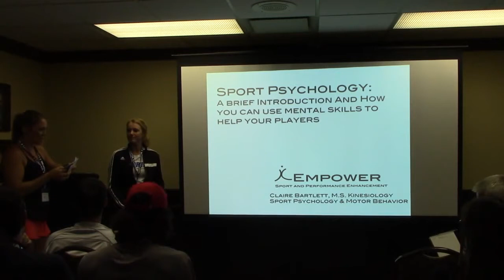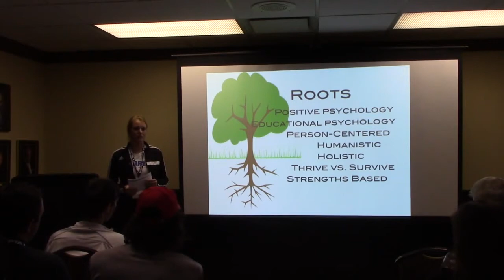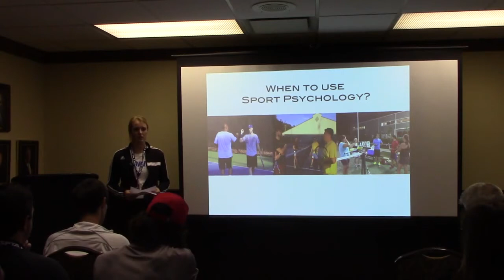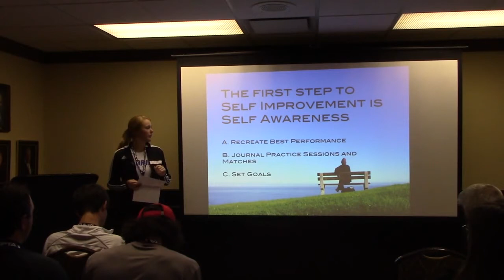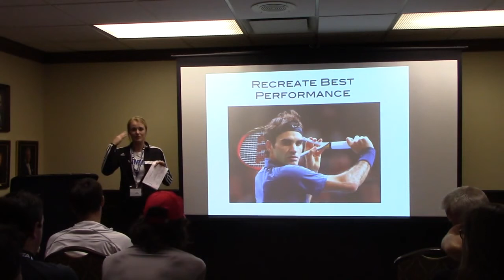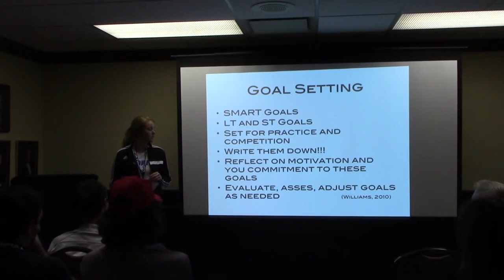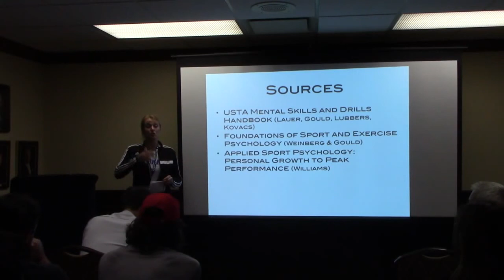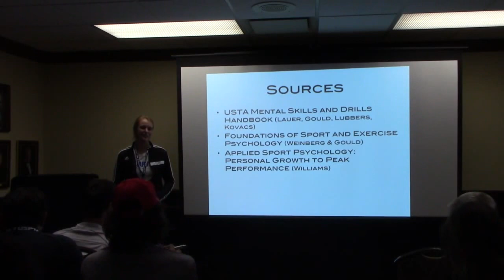U30 Conference 2015 C Bartlett - Mental Skills to Help Your Players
U30 Conference 2015 Nashville TN
Claire Bartlett - Mental Skills to Help Your Players